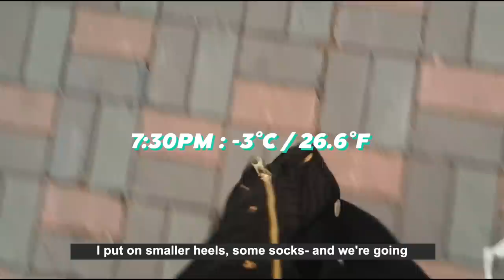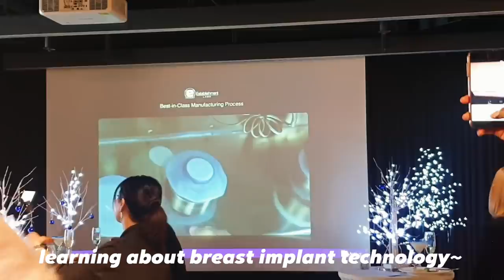Don't look like a potato this winter 🥔| Winter Outfits of the Week + life in Korea VLOG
Gurl, it's cold in Korea!!! So here are some practical winter outfits. From -11°C/12°F to 10°C/50°C. I got it all covered! Literally- layers are everything.

☆*:.｡. o(≧▽≦)o .｡.:*☆

Homies homies homies. Finally I can get this video out, yaaaay! I really wanted to challenge myself and wear something actually cute for once during winter time! OH, forgot to mention that I actually started the  outfits of the week filming on a friday- so it was friday - thursday... but when I was editing it, I just thought it would be weird to have it in that order so I just changed it to monday - sunday! A little fyi!
But I really hope that you guys enjoyed this video! Let me know which day was your favorite!

- code: Homegirl10

Pyounghwa Clothing Market: 274 Cheonggyecheon-ro, Gwanghui-dong, Jung-gu, Seoul

\(๑★ .̫ ★๑\)
✿ monday::
- tshirt: Uniqlo
- pants: GU
- sneakers: Nike
- earrings: wego
- scarf: peru
- beret: pyounghwa clothing market
- coat: peru

- turtleneck: gu warm
- dress: gu
- leggings: LA
- jeans: GU
- coat: my sisterssss from a decade ago lol
- cardigan: murua

✿ wednesday:
- beret: spinns
- thick fuzzy cardigan: i dont remember h&M maybe?
- turtleneck: asos
- skirt: monki
- leggings: gu extra warm

- shoes: asos
- jacket: dunno
- hat: pyounghwa clothing market
- scarf: peru

- shoes: asos
- belt: pyounghwa clothing market
- fur coat: thrifted
- cardigan: la mama
- scarf: pyounghwa clothing market

✿ saturday:
- top: topshop
- skirt: forgottt
- tights: market?
- shoes: asos
- jacket: h&M
- earrings: diy
- jacket: michael kors

- dress: zara
- boots: ungrid
- knitted cardigan: lil ma
- scarf: lil me
- coat: zara